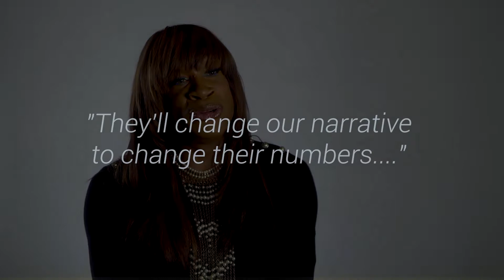"They'll Change our Narrative to Change their Numbers" (Ceyenne Doroshow, GLITS)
Ceyenne Doroshow, founder of G.L.I.T.S. – Gays and Lesbians Living In a Transgender Society – shares her experience with law enforcement and sex work.